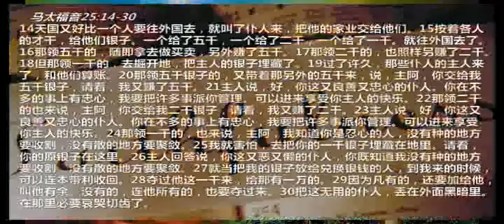2014年10月12日主日证道信息_佟泽传道_忠心恒久远